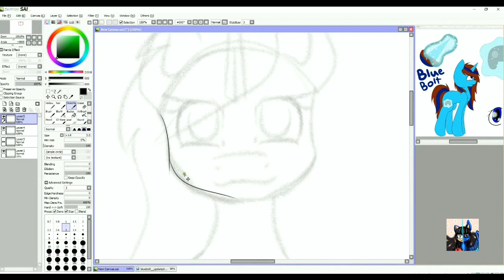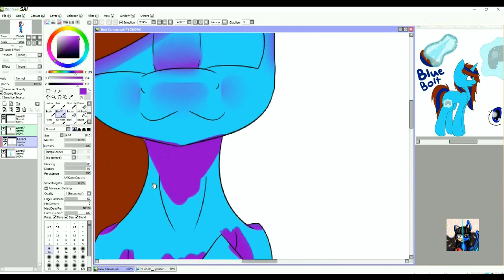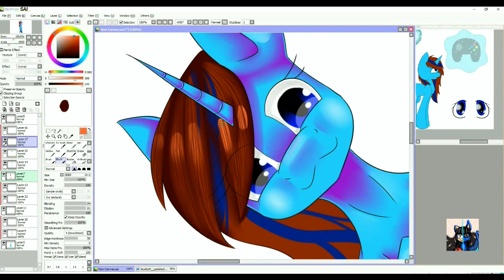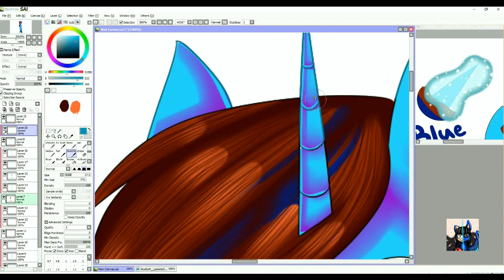(MLP) Speedpaint: Art trade with Stylish